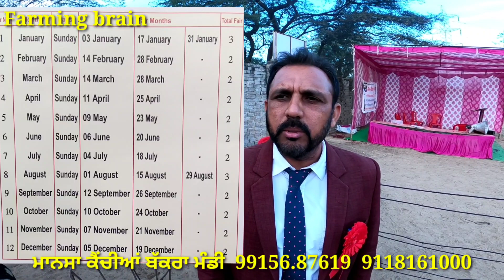ਮਾਨਸਾ ਕੈਂਚੀਆਂ ਬੱਕਰਾ ਮੰਡੀ 99156.87619 9118161000 (part 1) 20.12.2020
In this video goats fair in Mansa kenchiaa is organised with entry fees in which free food and water for both goat farmers and for goats also provided. One goat farmer also sharing his experience that one goat that gave the highest kids in their life time working in this field and also give some tips to cure them from most happened diseases at home in emergency at home.